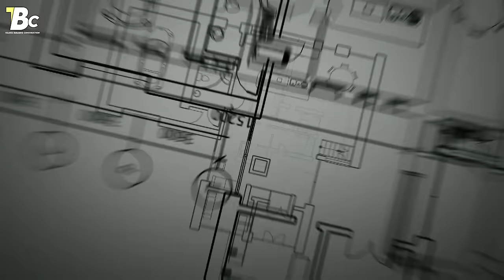MESH DOORS PRICE TELUGU Main Door Mesh Doors Cost Full Details // 3Tayps of Mesh Doors Cost Magnetic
telugubuildingconstruction meshdoorscost mosquitomesh MESH DOORS PRICE TELUGU Main Door Mesh Doors Cost Full Details // 3Tayps of Mesh Doors Cost Magnetic